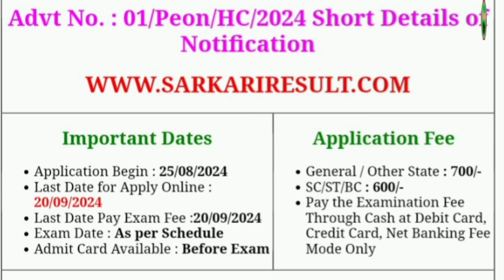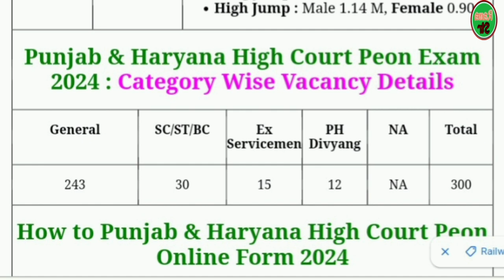Peon vacancy 2024 | September vacancies news | High court Bharti 2024 | peon recruitment | Rama Sir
Peon vacancy 2024 | September vacancies news | High court Bharti 2024 | peon recruitment |

Friends video mein Punjab Haryana High court recruitment notification detail Diya hai 8 to 12th candidates are eligible and you can apply from any state

🔴➡Friends,

Today job update 2024
Jobs update today 2024
September jobs update
September vacancies news
Latest job September
Latest job vacancy in September 2024
2024 September vacancies
September vacancies 2024
September vacancies 12th
Punjab Haryana High court recruitment
Current opening jobs
10th pass latest job update
Latest job news after 10th
New job update after 10th
New job vacancy after 12th
New vacancy in September 2024
Piyun Bharti
New vacancy 2024
New update jobs 2024
Job vacancy 2024
Current opening jobs for freshers